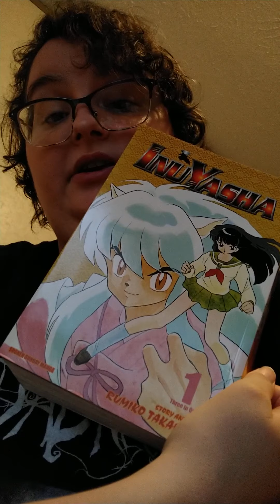😱My Manga Haul Yesterday & The WTF Mangas I Got In The Haul!😱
Okay I went on a shopping spree with Mom for manga and she bought these manga for me and I read one manga that was a WTF Manga for me called I'm A Behemoth An S-Ranked Monster But Mistaken For A Cat I Live As An Elf Girl's Pet!
I read Volume 1 so far and I was blindsighted that it was pretty might animal on humanoid mix of Hentai in a way, all I liked about it was the Shonen and the Dungeon Crawling. I don't mind Hentai or BL but man this one was a WTF Manga for me and it had Ecchi in it galore. But if you wanna read it more to you. I'm not getting rid of it cause that's a waste of money. I will keep it. It'll just sit on My Shelf and I'll read it when bored.

Warning Spoilers About This Manga!!